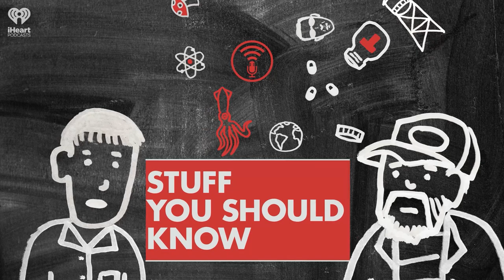Carbon Monoxide: Please Just Listen Anyway | STUFF YOU SHOULD KNOW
It might not be the sexiest topic we’ve ever covered (and by “might”, we mean “definitely”), but there are some things you just need to learn about and this deadly and undetectable gas that’s part of our everyday lives is one of them. So buck up.